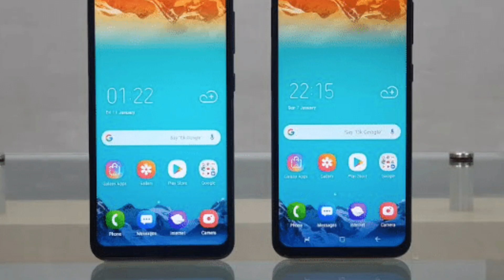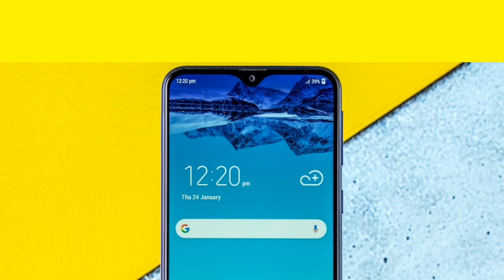Samsung Galaxy M20 - Launched with Dual-Rear Camera, Specifications & Price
AoA Viewers aaj main nay aapko Samsung ki new 'M' series kay new launch kiye gaye smartphone Galaxy M20 ki specs aur is phone ki price kay hawalay say bataya.
Samsung nay Galaxy 'M' series kay 2 smartphones Galaxy M10 aur Galaxy M20 ko India main munaqida aik event main launch kar diya hai. Is event main Galaxy 'M' series ko globally unveil kiya gaya hai. Is series kay in dono smartphones main takreeban Bezel-less display diya gaya hai.
Ager is series kay premium model Galaxy M20 ki baat ki jaye to company ki taraf say ye aik affordable model offer kiya gaya hai.
Galaxy M20 main waterdrop notch di gayi hai jisko Samsung nay Infinity-V display ka name diya hai. Is phone ka IPS LCD Display Panel FHD+ Resolution 1080 x 2340 Pixels kay sath 6.3" ka hai.
Phone ka screen-to-body ratio 90% hai.
Is phone main 1.8GHz octa-core Exynos 7904 chipset diya gaya hai. Is phone main Operating System Android 8.1 Oreo diya gaya hai. Is phone main 2 variants diye gaye hain. jIn ki price India main 3GB RAM aur 32GB internal storage kay sath Rs 10,990/- aur 4GB RAM aur 64GB internal storage kay sath Rs 12,990/- rakhi gayi hai.
Is phone main Dual-Rear Camera setup LED Flash kay sath diya gaya hai. Main Camera 13MP - F/1.9 kay sath diya gaya hai. Jabkay 2nd Camera 5MP Ultra-Wide Angle Lens - F/2.2 kay sath diya gaya hai. Is phone main Front par 8MP Camera - F/2.0 kay sath diya gaya hai.
Galaxy M20 main 5000 mAh Battey di gayi hai. Phone main fast charging ki zaroorat ko pura karanay kay liye 15W charger phone kay sath diya gaya hai. Phone main USB-type C Port bhi di gayi hai.
Is phone main fingerprint sensor phone ki back par diya gaya hai. Jabkay is phone main face unlock ka feature bhi diya gaya hai. Phone main 3.5 mm ka audio jack bhi diya gaya hai.
Is phone main 2 colours Charcoal Black aur Ocean Blue diye gaye hain.
Galaxy M10 aur Galaxy M20 ki sale India main Amazon India aur Samsung India e-Store par 5th February say shuruh ho gi.
Galaxy M20 ki price Pakistan main launch honay par 3GB RAM aur 32GB Internal Storage kay sath takreeban Rs 20,000/- aur 4GB RAM aur 64GB Internal Storage kay sath takreeban Rs 25,000/- ho sakti hai.
Umeed hai aapko meri video pasand aaye gi.

About: I am interested in Technology and upload new technology related news, reviews, tips, tutorial videos to help people.